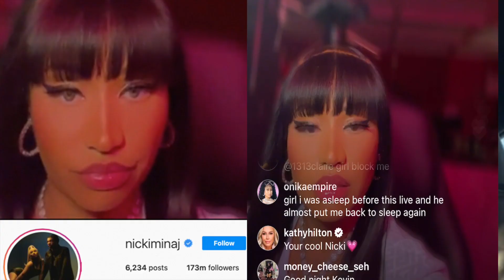Nicki Minaj was supposed to DISRESPECT Kevin Samuels but forgot after Kev said "You're 9 out of 10"